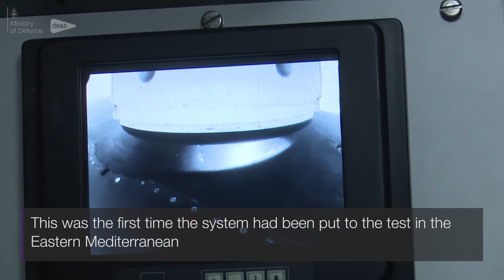NATO submarine Rescue System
The NATO Submarine Rescue System is managed by the In-Service Submarines team at DE&S Abbey Wood. Find out more about their role in one of the largest submarine escape exercises in the world